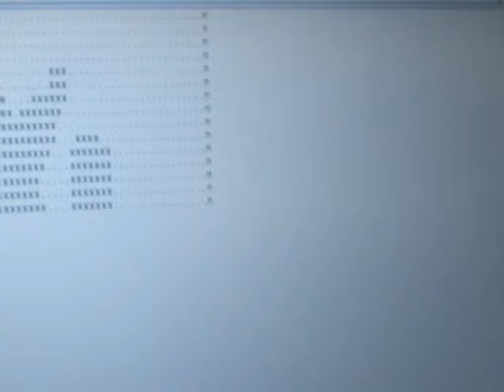Cheap Fax Machine from old CD-drives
Blogpost coming soon.

A great arduino+electronics project to create a training-workshop around. Uses parts from CD/DVD-drives, and self-etched (toner transfer) circuit-boards for the L293D motor-control chips. I printed the linear and rotary optical encoders on a transparency. The scanner-head is a laser-diode and a phototransistor.

It should be very easy to modify the scanner output to communicate with regular computers using the standard protocols. The scan can be much faster. I had to slow it down so the plotter can keep-up.